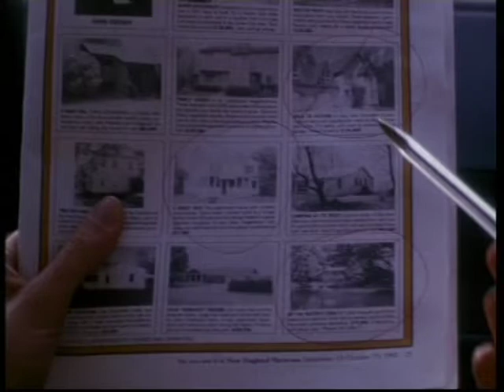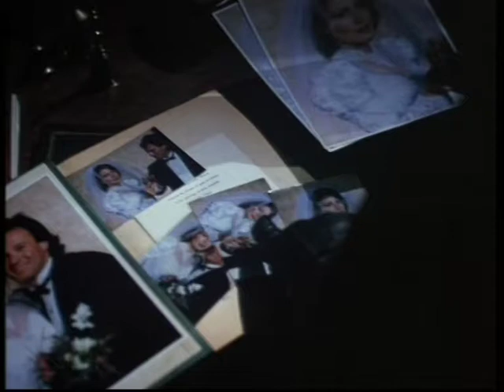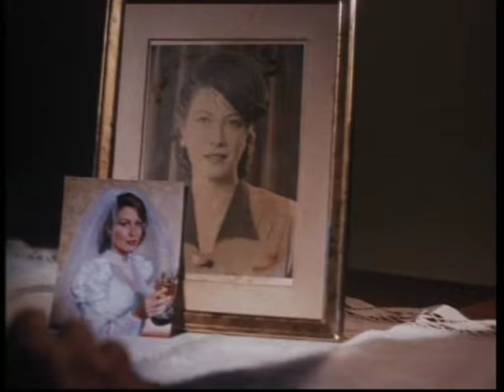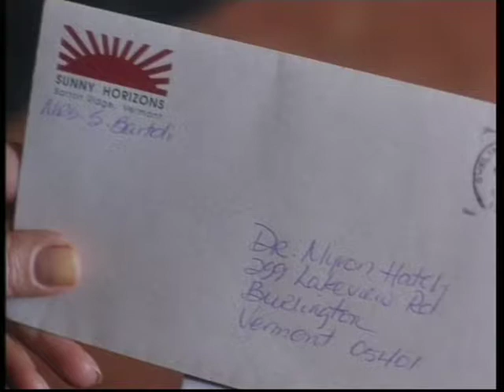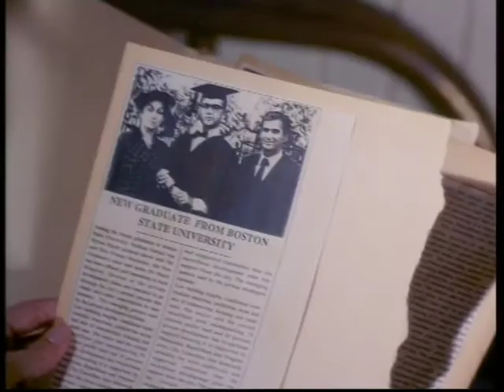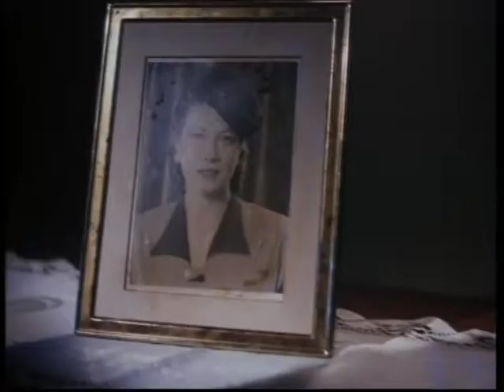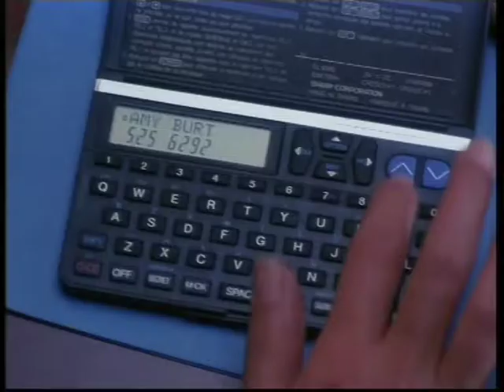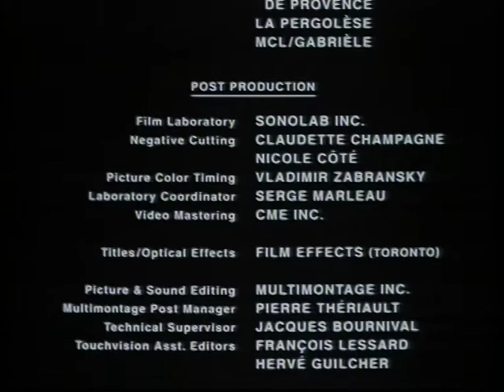The Neighbor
Myron Hatch on eläkeikää lähestyvä synnytyslääkäri, jonka oma äiti kuoli synnytykseen. Mysonin naapuriin muuttaa Mary aviomiehensä kanssa. Myron joutuu Maryn pauloihin, koska tämä muistuttaa hänen aikaa sitten kuollutta äitiään. Kun Mary tulee raskaaksi, Myron tarjoutuu toimimaan hänen lääkärinään. Mary kieltäytyy tarjouksesta ja kertoo valinneen itselleen naispuolisen synnytyslääkärin. Myron tappaa kilpailijansa. Hänen pakkomielteillään ei ole rajoja, ja pian Mary on täysin hänen armoillaan.